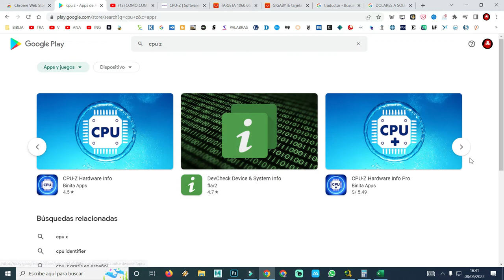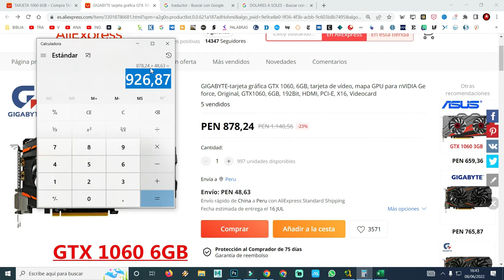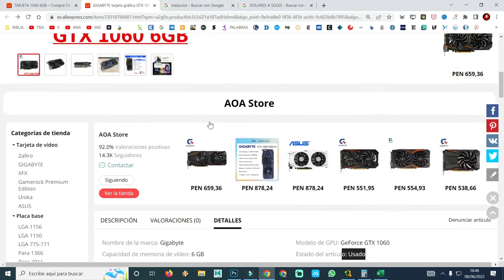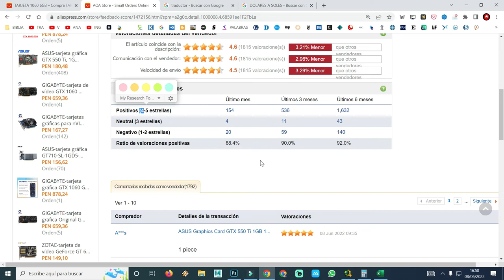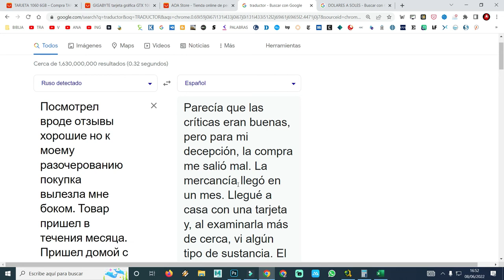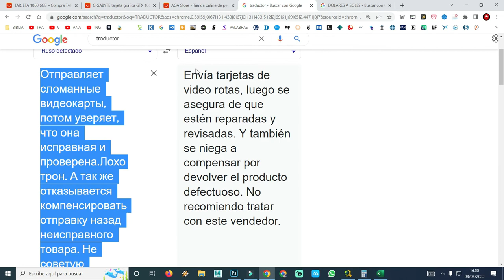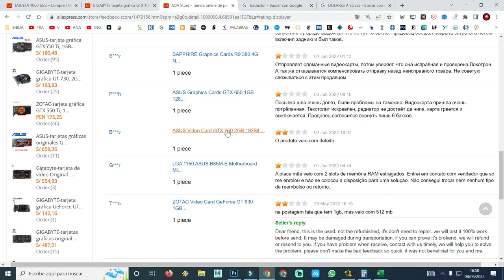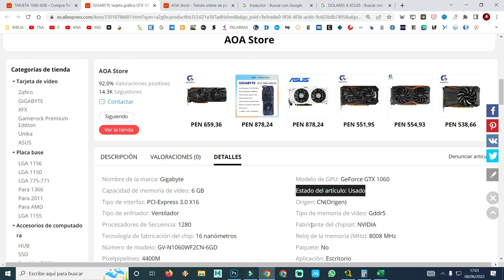COMO COMPRAR UNA GTX1060 6GB NVIDEA EN ALIEXPRESS DE 192bit GDDR5 PCI Express 3 0 X16 TARJETA DE VID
también pueden donar a este enlace